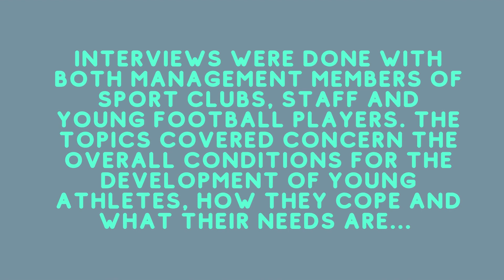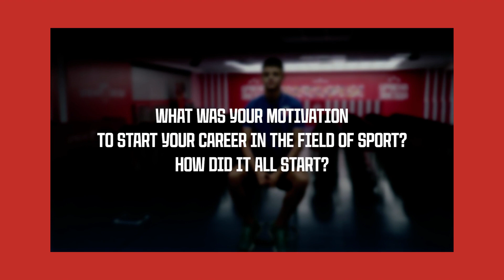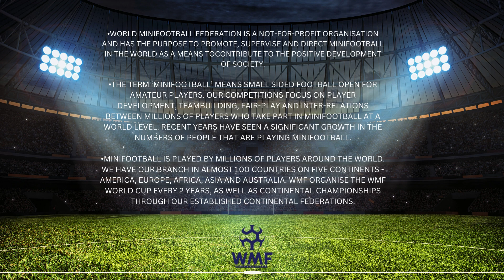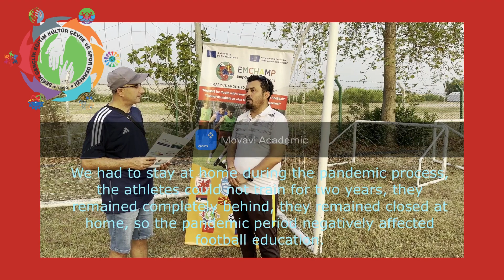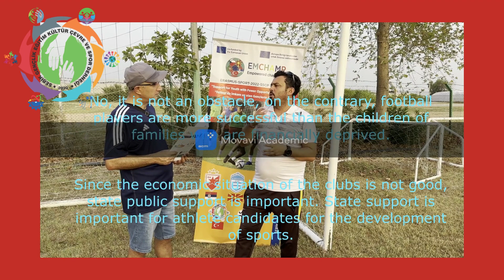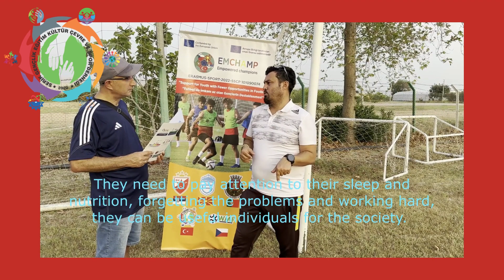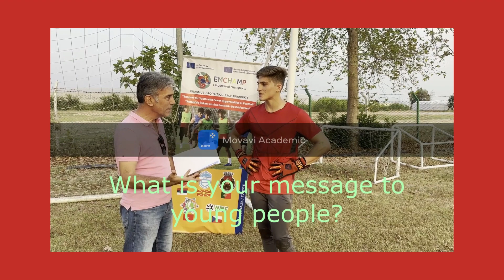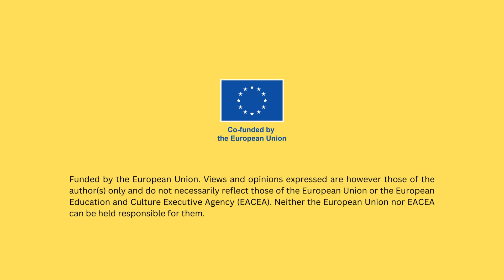EMCHAMP MOVIE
This is the product of the Erasmus+ project “Empowered champions – support for youth with fewer opportunities in football” made by the Red Star Footbal Club from Serbia, World Minifootball Federation from Czech Republic, SERGED from Turkey, Braganca Football Association and FK Bregalnica from the North Macedonia.

Project aims to provide participating organizations, participants and other stakeholders with an
understanding of the attributes and perspectives of socially responsible and sensible
 programmes and systems of financial support of young sportspersons with fewer opportunities,
 especially those coming from families with economic obstacles strengthened by the COVID-19
pandemic. Project introduces concepts that enable football clubs to start a transformative
 process in the way they nurture talents and young players, and in the way they think about
social issues specifically. This new way of thinking has the potential to positively impact not
 only sport club, but also their families and communities.